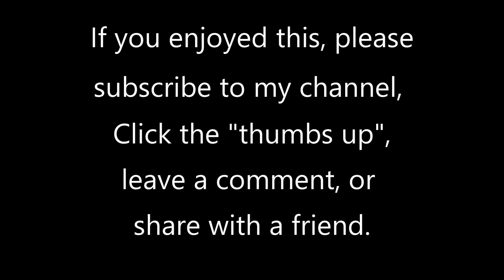Chant de Paix (Song of Peace) by Jean Langlais (1907-91)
Langlais, while blind, was a distinguished organist, composer and improviser. He was much in demand as a concert organist, and toured widely across Europe and the United States.

This piece is played by Geoff Olson, organist of St. Paul's United Church of Christ in St. Paul, MN. The organ is a 30-rank Wicks/Hunt pipe organ, supplemented with a Hauptwerk virtual organ system, using the 48-rank, 1903 Cavaille-Coll organ at the Notre Dame de Metz in Metz, France.  Use a good set of headphones for the best sound. To listen to more of my organ videos, become a subscriber and/or go